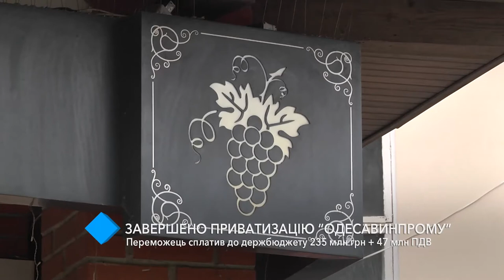Завершена приватизация “Одессавинпрома”: победитель заплатил в госбюджет 235 млн грн + 47 млн НДС